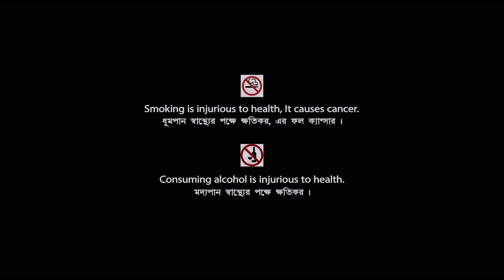Aparanher Alo | অপরাহ্ণের আলো | Bengali Romantic Movie | Full HD | Prosenjit, Debashree Roy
Presenting Bengali Mini Movie "Aparanher Alo : অপরাহ্ণের আলো” বাংলা সিনেমা, Directed by Agradoot, starring Prosenjit Chatterjee, Debashree Roy, Indrani Dutta, Sandhya Rani, Anup Kumar  & Others.

Film – Aparanher Alo
Language – Bengali
Producer - Samarendra Saha, Trinath Saha, Bikash Saha
Director – Agradoot
Story - Swaraj Bandopadhyay
Music Director – Samar Ghatak
Release - 1989
Cast – Prosenjit Chatterjee, Debashree Roy, Indrani Dutta, Sandhya Rani, Anup Kumar, Sumitra Mukherjee, Mrinal Mukherjee, Satya Banerjee, Nirmal Kumar, Premangshu Bose, Bankim Ghosh, Shambhu Bhattacharya, Kulbhushan Kharbanda, Jayshree T.

Synopsis:::
Aparanher Alo is a family drama that is based on the subject of caste and religion. The movie portrays how the evils of the caste system cause a divide between men and how the misunderstanding of religion causes hate and violence. It has many surprises and twists, and has a happy ending love story, that establishes that nature of man is much more important than caste or religion.